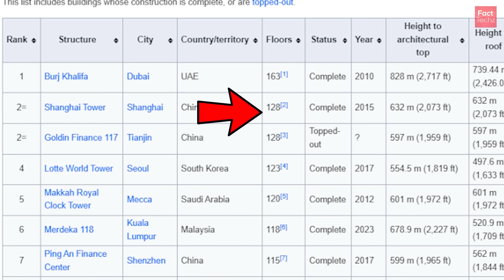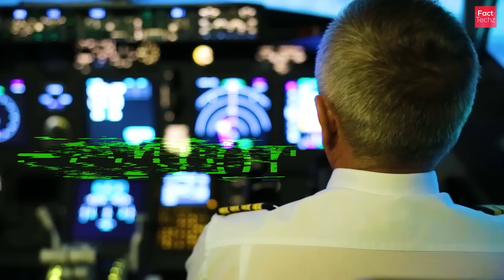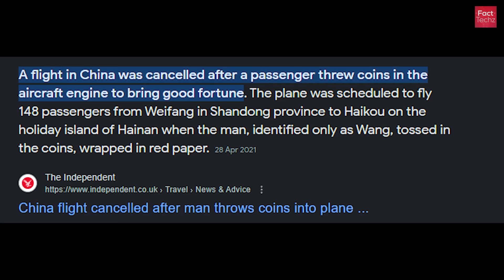बीली रास्ता काटे, तो आगे क्यों नहीं बढ़ना चाहिए? Where Does This Cat Superstition Come From? & FACTS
Welcome to FactTechz youtube channel. On this episode, we will discuss some amazing random facts! Tight your seats and let's go.

We will meet in the next video full of knowledge and information.